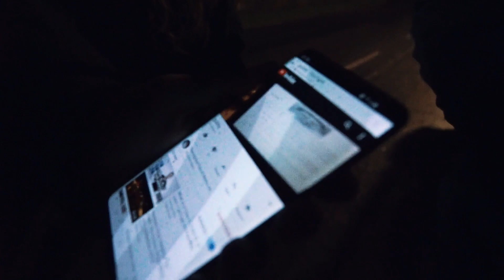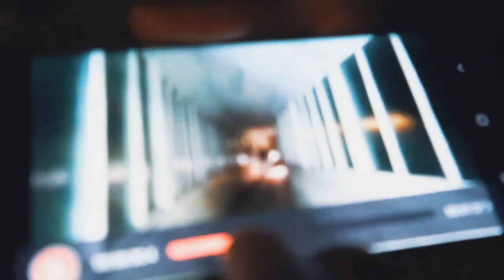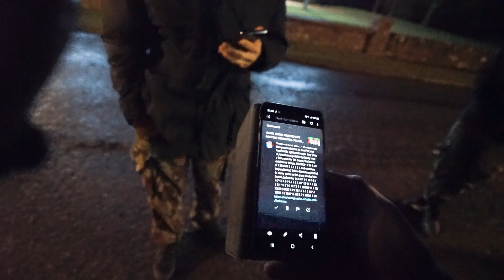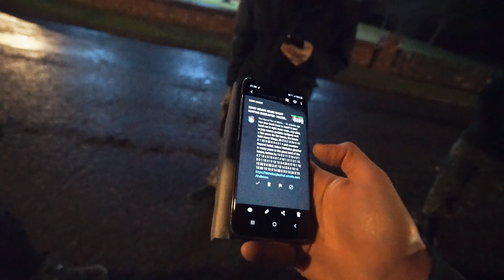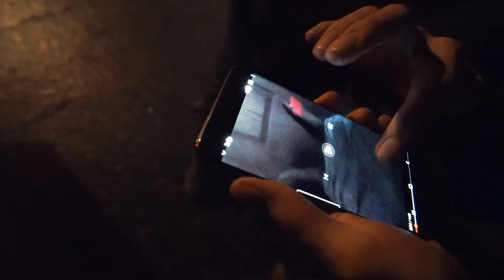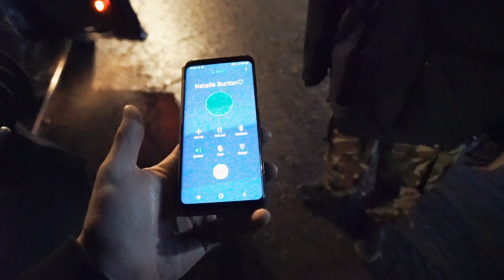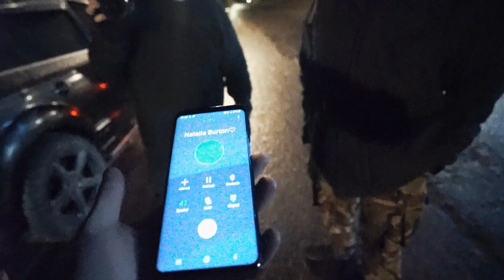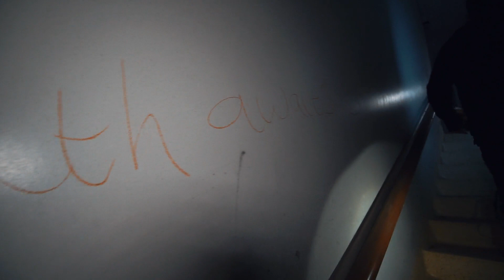Scary Ghost Hunting Encounter At The Most Scariest Haunted Hospital At 3AM!!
We returned to one of the most scariest haunted mental hospitals in the UK literally at 3AM! We encounter more unexplained paranormal activity that left us all terrified! Last time we visited here we were met with unexplained ghost voices screaming at us but now we have returned to ghost hunt!

We are finally sending out merchandise directly from our website.

Before I start I want to say a huge thank you to the channel members and patreons, Without you the channel would be impossible to keep up! YouTube doesn't promote paranormal scary videos or urban exploring channels so we do not make much money on YouTube. If you want to help fund our trips and videos to make videos each week then here are the links

⬇️MERCH⬇️
⬇️ADD ME ON SOCIAL MEDIA⬇️
INSTAGRAM DARKARTSTV
TWITTER DARKARTSTV